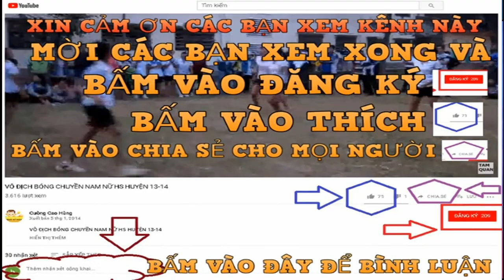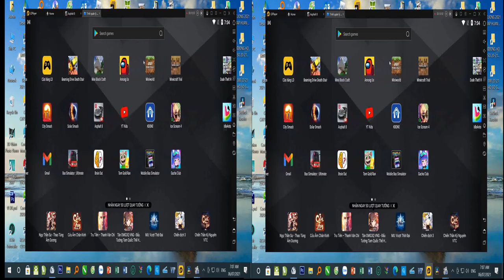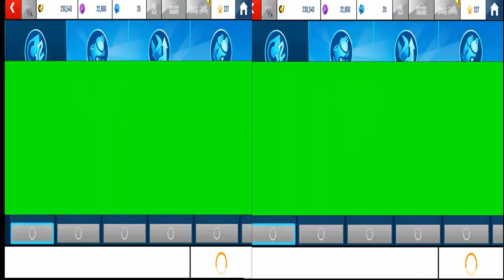ĐUA XE TỐC ĐỘ CAO 2 XE CHẠY SONG SONG 3 CƯỜNG VLOG